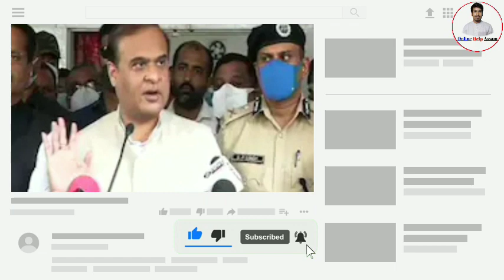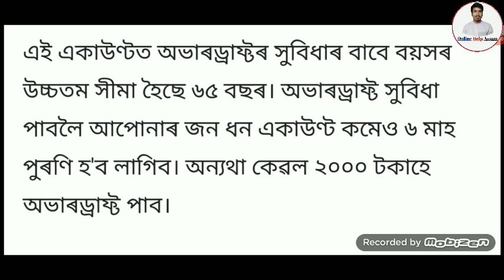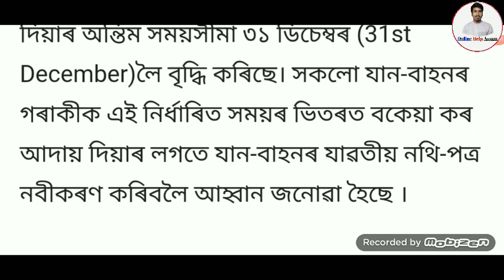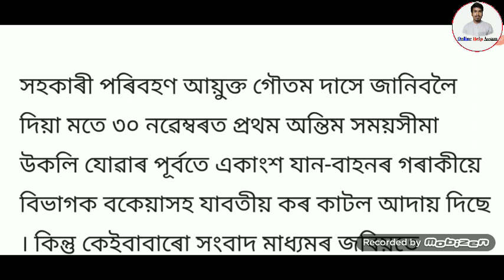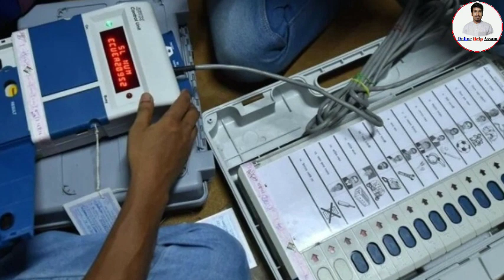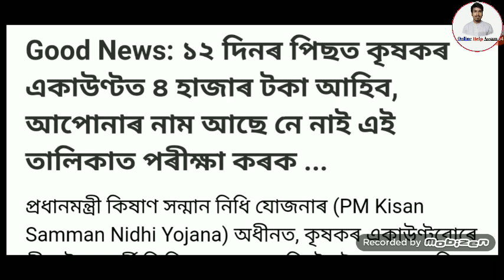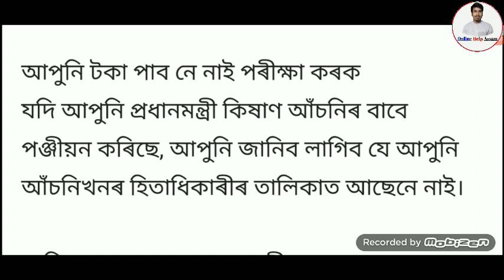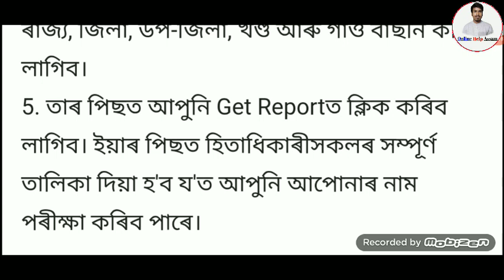Assamese News Today | 6 December 2021 | Orunodoi Payment Release | PM Kisan Payment News Assam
Covered Topics:
1.Assamese News Today 6 December 2021
2.6 December 2021 Assamese News
3.Himanta Biswa Sarma Big Breaking News Today
4.Assamese Latest News Today
5.Assamese News Live Today
6.Assamese Very Important News Today
7.Assamese Online Help Assamese News
8.Himanta Biswa Sarma Latest News Today  6 December 2021, Assamese Breaking News
9.Assam 24 Hours News Today Assamese Breaking News Today
10.Assamese News Today pratidin time
11.Assamese News Today Episode
12.Assamese News Today Assam
13.Asssamese News Today School
14.Assamese News Today 27 September
15.Assamese News Today 25 September
16.Assamese News Today Lockdown
17.Assamese News Today 21 October
18.Assamese News Today 9 September
19.Assamese News Today 30 September
20.Assamese News Today 5 December 2021 News
21.Assamese News 6 December 2021 Live